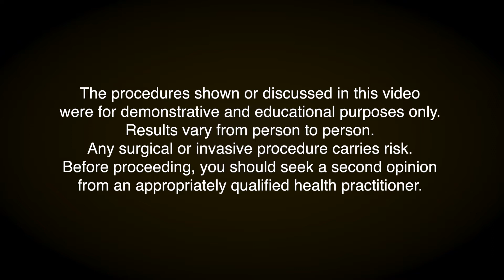Computer guided Implant surgery YouTube 1080p 2016